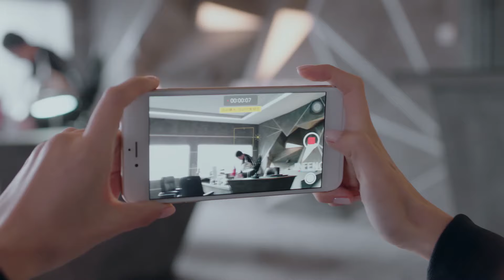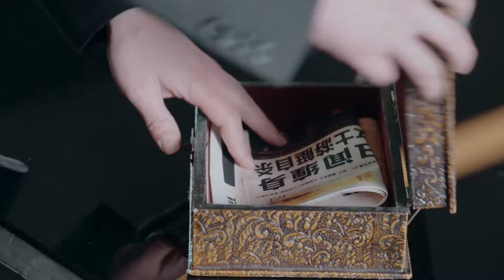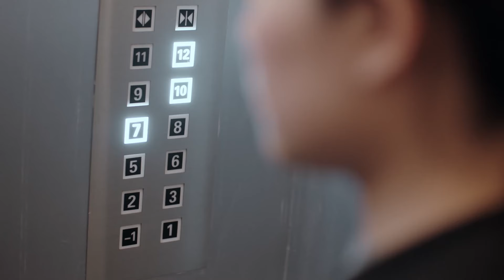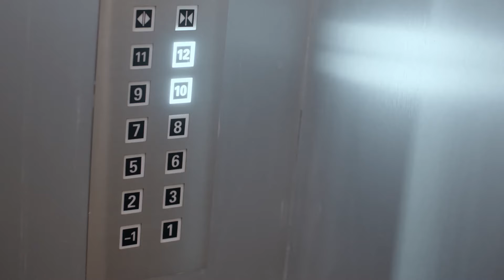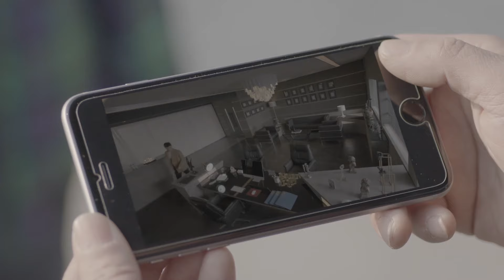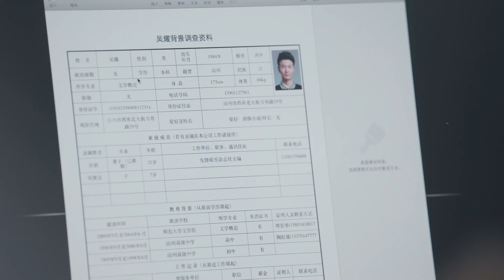【4K超清】【2024最新电视剧】“亡”妻 10｜邮轮爆炸富婆命丧当场新婚丈夫继承亿万家财 十年后女人改头换面“重生” 却看到丈夫左拥右抱 当她知道当年的事故真相后开始了复仇大计...